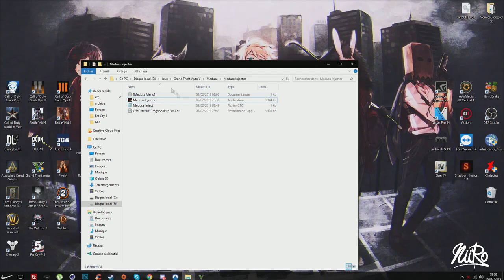[GTAV/1.46] Medusa Menu 1.1.2 (PAID) Review [CLOSED]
Open Below

▬▬▬▬▬▬▬▬▬▬ • Menu Details • ▬▬▬▬▬▬▬▬▬▬

Menu Name : Medusa Menu
Creator : N/A
Type : Launcher (Injector)

Positive Points :
- Clean menu base & look
- Safe (never detected since 05/2018)
- Customizable GUI
- Modded Vehicles & Outfits (.INI)
- Good Recovery
- Compatible with a controller

Negative Points :
- Need more features
- Crash with some features
- Scrolling with the controller opens the ATH and the phone

▬▬▬▬▬▬▬▬▬▬ • Music • ▬▬▬▬▬▬▬▬▬▬